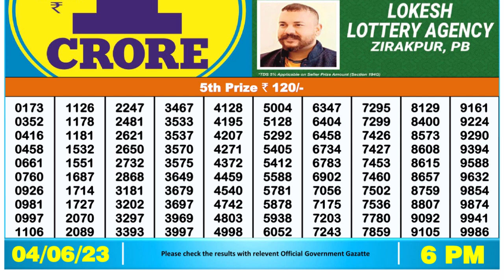🔴 Lottery Sambad Live 06:00pm 04/06/2023 Day Nagaland State Dear Lottery Result Pdf Download